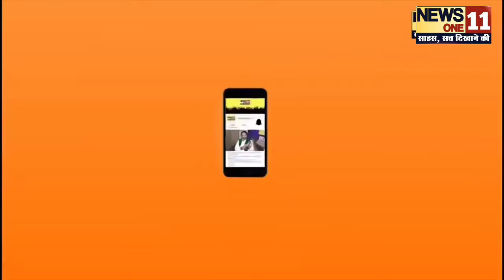सूर्य मंदिर की आश्चर्यचकित करने वाली वास्तुकला और इतिहास।Surya Mandir। Aurangabad। Bihar। Newsone11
सूर्य मंदिर की आश्चर्यचकित करने वाली वास्तुकला और इतिहास Sun Temple Vastu and History In Hindi or interesting facts about sun temple